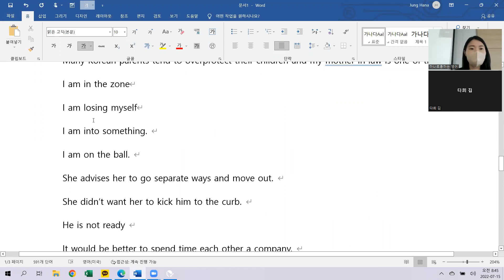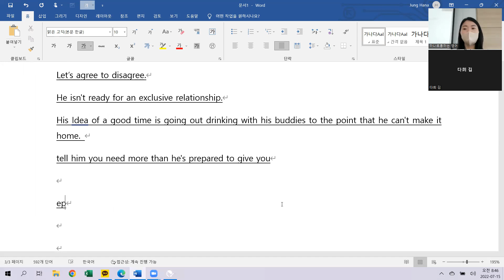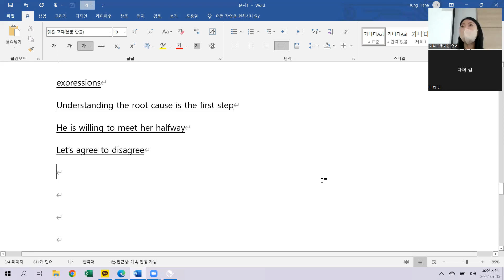7.15 class review 오전7시40분